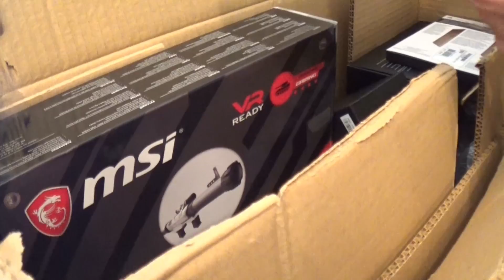¡¡¡REGALO SORPRESA "GAMER" A MI HERMANO JACHI!!! - Sasel - Consolas - Pc - Español - Cumpleaños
Regalo sorpresa a mi hermano. A ver si adivinais de qué se puede tratar. Todo por motivo de su cumpleaños.